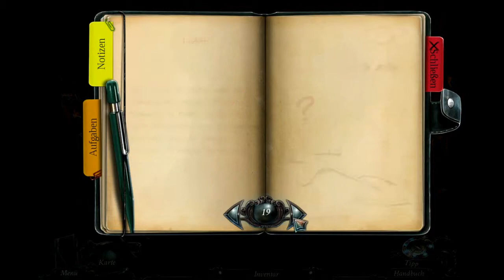Let´s Wimmel Nightmares from the Deep #9 Es ist Zeit zusammen zu gehen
In der Tiefe des Meeres schlummert seit einer Ewigkeit das Böse. Jemand hat es wieder erweckt und es ist auf dem Weg zu DIR!

Ein ehemals berühmt-berüchtigter Piratenkapitän wird aus einem Schiffswrack geborgen. Der Mumifizierte Körper des Bösewichts soll in meinem Museum ausgestellt werden. Doch was als große Ausstellung geplant war, endet im Alptraum. Der Pirat steht von den Toten auf und ist besessen von der Idee, auch die Liebe seines Lebens wieder zu beleben. Dafür kidnappt er meine Tochter und verschleppt sie. Voller Panik machen wir uns auf um das Leben unserer Tochter zu retten!

Ein Spiel auf Zeit beginnt!